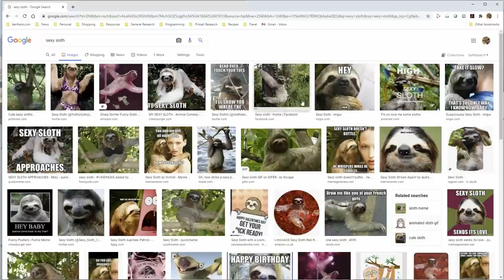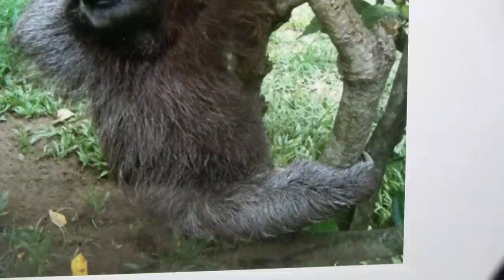Ben Heck Draws A Sloth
The title is pretty self-explanatory.